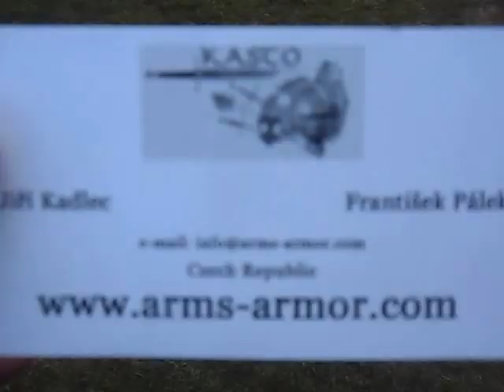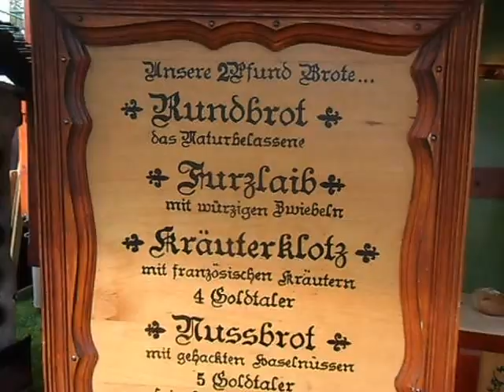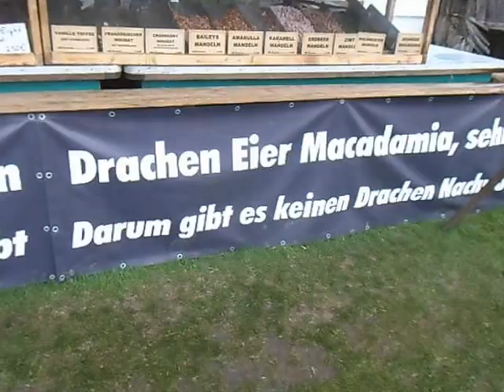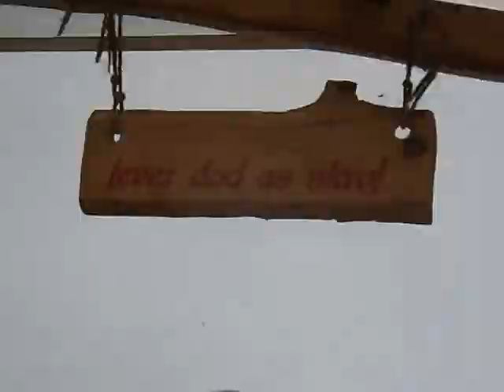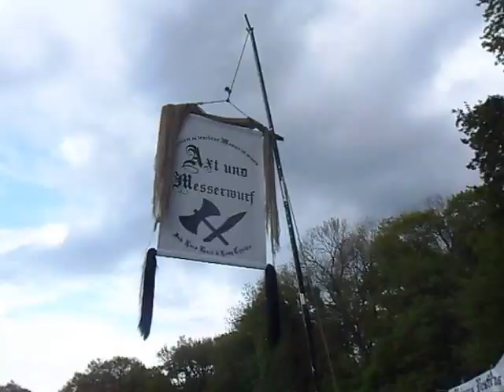Rastede Mittelalter 2013, Spectaculum Festival, MPS,Teil 4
Vorab version aus Rastede vom Spectaculum Mittelalter MPS am Sonntag 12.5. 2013.
GESAMTVIDEO 40 min Länge vom Sonntag sehen : FILM RASTEDE Spectaculum